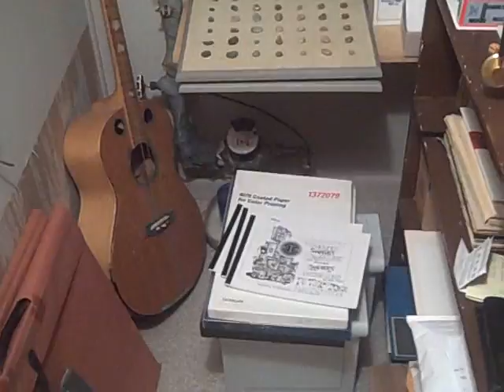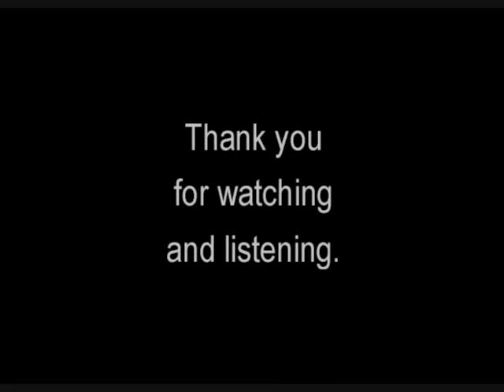The BLOX for drummers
The BLOX is a new percussion device that attaches to a drummer's hi-hat stand and sounds like hand-clapping and wood blocks. This video includes a demonstration by the inventor, Gary Peterson.